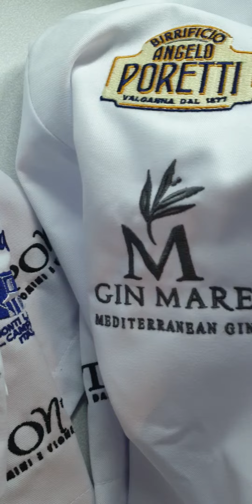ChefwearInc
Promo ChefJackets helping you promote you. Hospitality Wanting help Promoting. This is what we do.